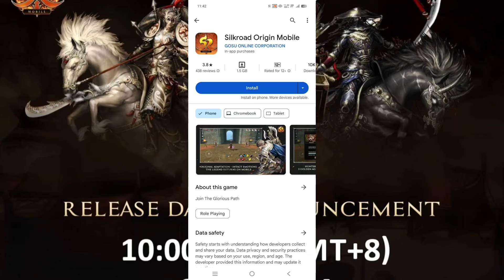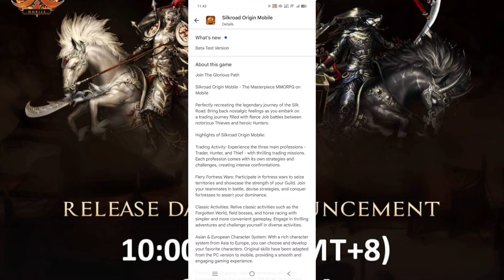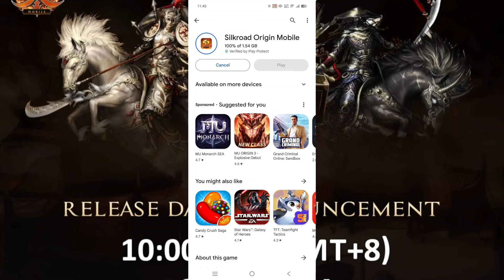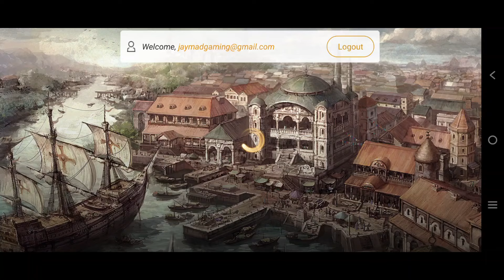SILKROAD ORIGIN MOBILE (PRE-DOWNLOAD) 2024 Online-RPG Mobile OBT Open Pre-Download + Launch-Date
⭕Game-Info:

►Genre: ROLE-PLAYING

►Size: 2.70GB

►Server-status: PRE-DOWNLOAD

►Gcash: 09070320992